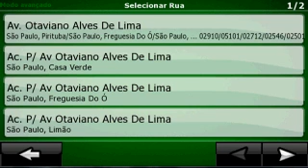ML 155540854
Video Migrado